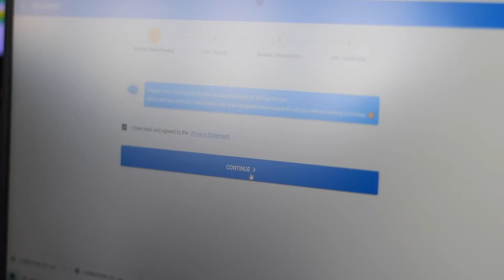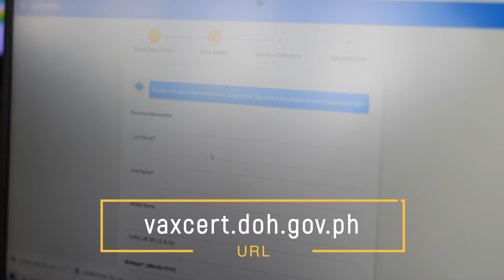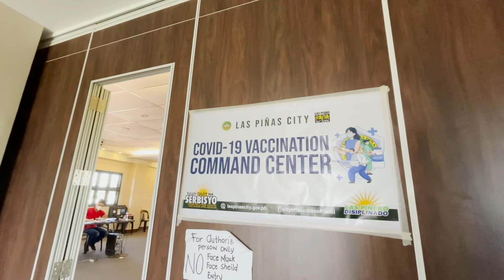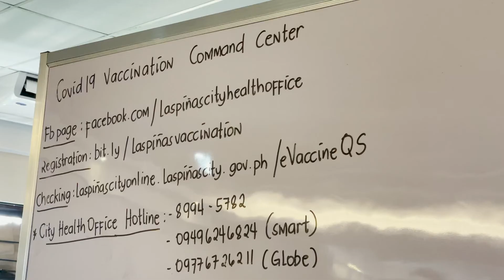City of Las Piñas - VAXCERT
Narito po ang pahayag ni Dr. August Michael Basangan tungkol sa paraan kung paano magrequest ng Vaccination Cerfticate.

Alamin ang mga dapat gawin upang maiwasan ang kalituhan sa proseso ng pagrerequest.